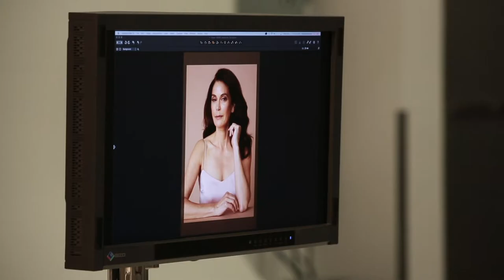Behind the scenes - Teri Hatcher and New Nordic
Behind the scenes from a great photoshoot with our new ambassador Teri Hatcher.